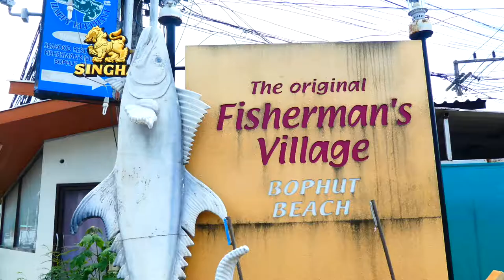Ep. 10 - Koh Samui & Koh Tao, Thailand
Our time in a couple of Thailand's islands, strolling around Koh Samui's beaches and snorkelling in Koh Tao's crystal waters! We hope you enjoy seeing all the amazing fish and marine life we saw!